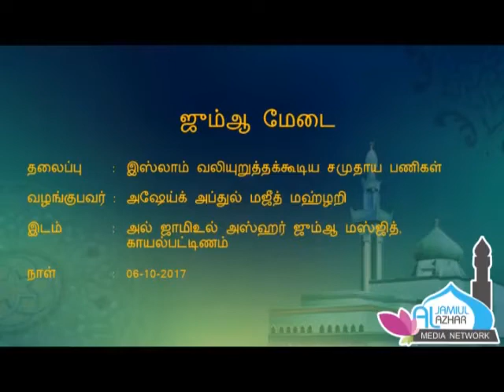இஸ்லாம் வலியுறுத்தக்கூடிய சமுதாய பணிகள் | 06-10-2017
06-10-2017 அன்று அல் ஜாமிஉல் அஸ்ஹர் ஜும்ஆ மஸ்ஜிதில் நடைபெற்ற ஜும்மா பயான் - அஷேய்க் அப்துல் மஜீத் மஹ்ழறி.

Abdul Majeed Mahlari